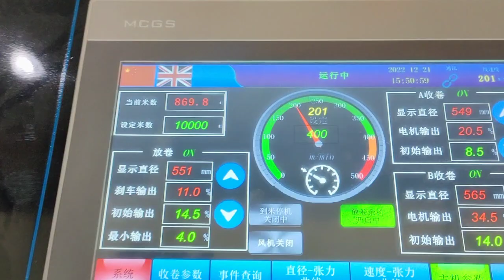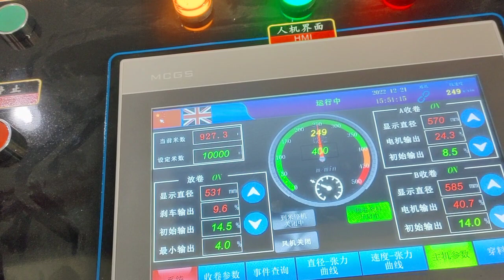Máquina cortadora y rebobinadora de rollos gigantes de papel de cartón en México